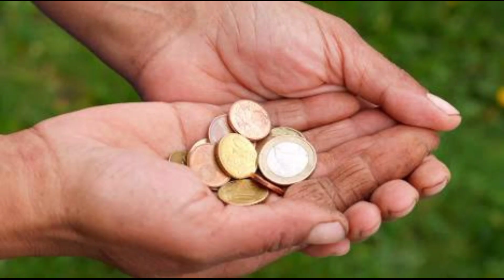Top 10 Business Ideas | టాప్ 10 బిజినెస్ ఐడియాస్ | without investment business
Business ideas in telugu: Top 10 Business Ideas | టాప్ 10 బిజినెస్ ఐడియాస్ | without investment business

PVC BUSINESS,
Photo Copy Business
EDUCATION BUSINESS
Pen Manufacturing Business
Ladies Purse wholesale
Led display board Business
Artificial Jewelry, ladies cosmetic Business
Advance gadget, Electronic products whole sale business
Spy products , spy camera wholesale business
Franchise, Retailer & Distributor Low investment Business